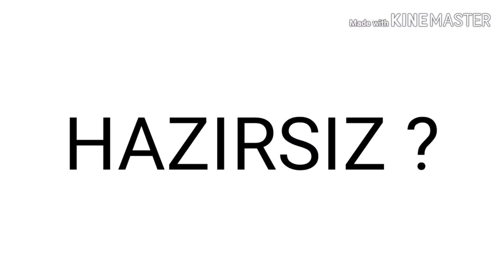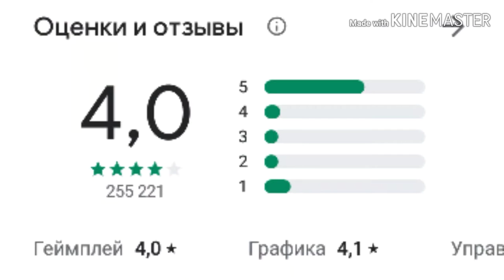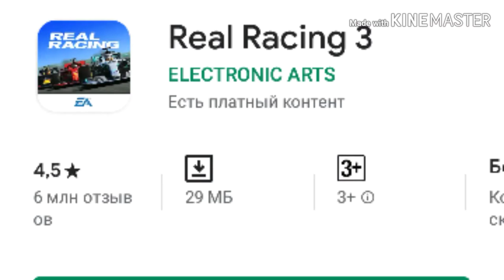DÜNYANIN ƏN YAXŞI 10 TELEFON OYUNLARI (2020 - 2021)